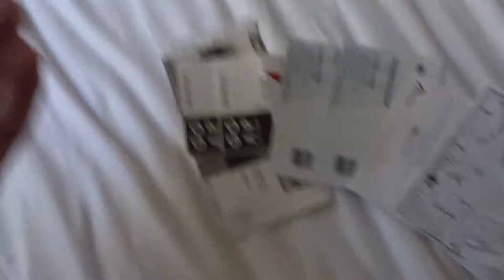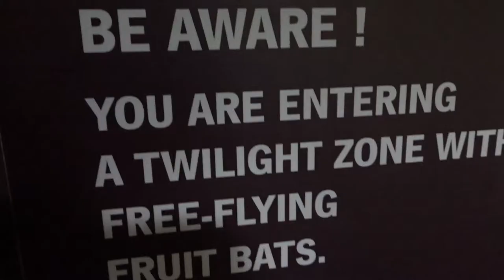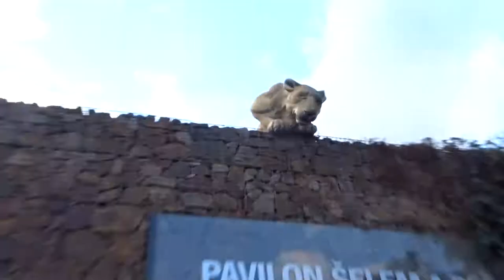PRAGUE ZOO 2018: I Think I Filmed Every Single Animal In There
. This was our time at Prague zoo which by the way is one of the BEST value things you can do in Prague. For about 2 euros if you're a student you get a whole day out and there are SO many animals here.